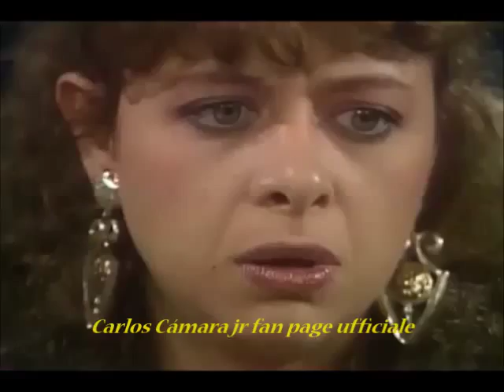Carlos Cámara jr "SEÑORA"